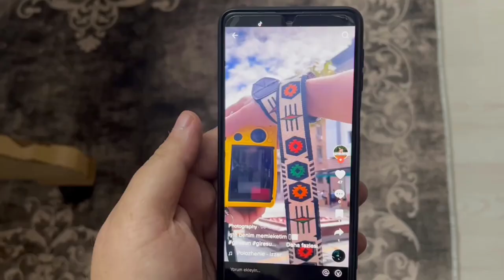Sokak Fotoğrafçısı - Skeç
Sokak Fotoğrafçısı  isimli videomuz yayında iyi seyirler dileriz...

OYUNCULAR
Rıdvan Kevrek
İzzettin Başoğul
Arif Azık
Serhat Uzun
Nasih Öner
Mustafa Kevrek
Şükrü Kevrek
Ömer Öner

MÜZİK
Numan Karaca